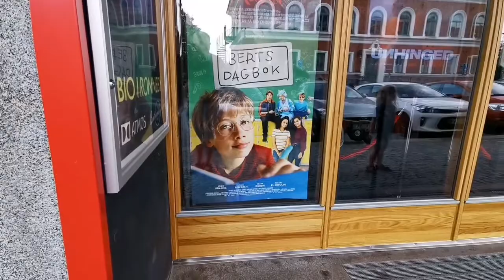BIOKALASET (sommarminne 2020)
Biokalas 8/8-2020
12-årskalas på bästa biografen Centrumbiografen i Ronneby!